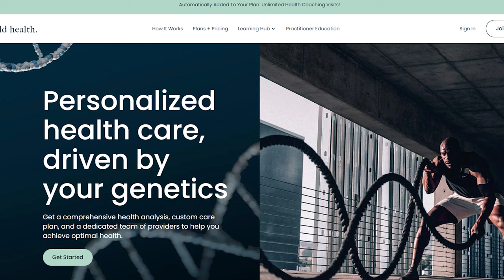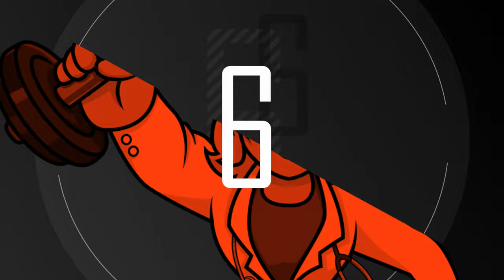S2E32: Dr. Philip Ovadia | Cardiac Surgeon | "Stay Off My Operating Table"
On today's episode, Dr. Jaime interviews Board-certified Cardiac Surgeon and founder of Ovadia Heart Health, Dr. Philip Ovadia.

"I am a board-certified Cardiac Surgeon and founder of Ovadia Heart Health. Our mission is to optimize the public’s metabolic health and help people like you stay off my operating table.

As a heart surgeon who used to be morbidly obese, I have seen firsthand the failures of mainstream diets and medicine. I realized that what helped me lose over 100 pounds was the same solution that could have prevented thousands of open heart surgeries I’ve performed — metabolic health.

In Stay off My Operating Table: A Heart Surgeon’s Metabolic Health Guide to Lose Weight, Prevent Disease, and Feel Your Best Every Day, I share the complete metabolic health system to prevent disease.

I grew up in New York and graduated from the accelerated Pre-Med/Med program at the Pennsylvania State University and Jefferson Medical College. This was followed by a residency in General Surgery at the University of Medicine and Dentistry at New Jersey and a Fellowship in Cardiothoracic Surgery at Tufts – New England Medical School.

Through Ovadia Heart Health, I teach individuals and organizations my complete metabolic health system to prevent and reverse disease, avoid early death, and live well for life."